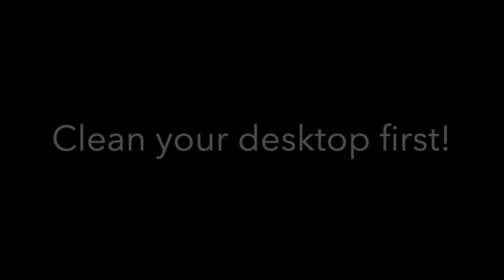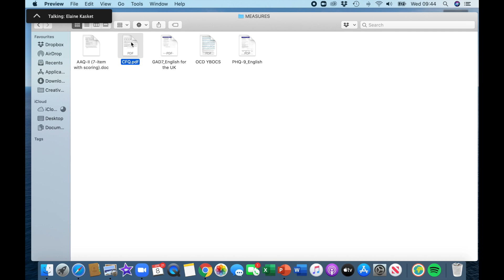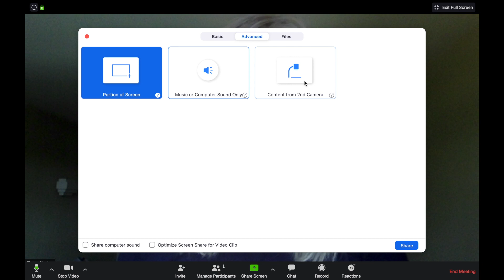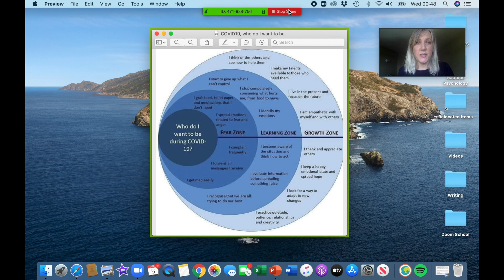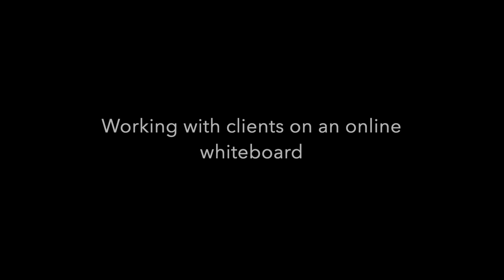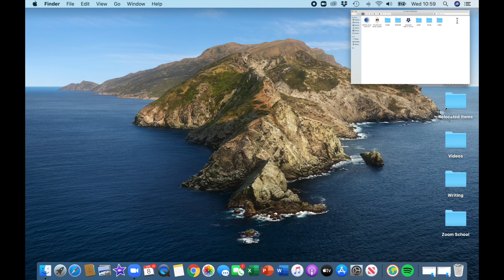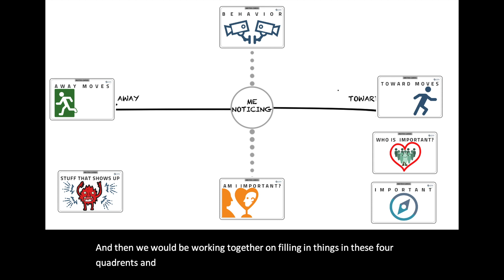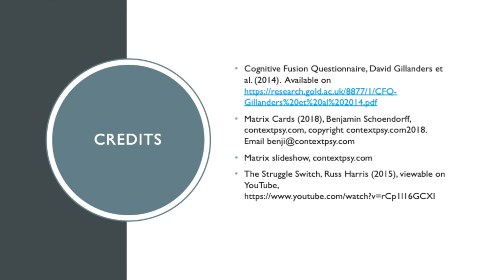Online Therapy Tips for Practitioners - Using Resources on Zoom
Practitioners, supercharge your online therapy practice by sharing resources on Zoom! Counselling Psychologist Elaine Kasket teaches you how to:
* prepare your desktop for utilising resources
* screen-share measures, videos, slideshows, diagrams or any other media with your client
* work together on the online whiteboard
* other tips to help you make the absolute most of online work, during coronavirus restrictions and beyond.

Elaine is the author of How to Become a Counselling Psychologist (2017), a book on the UK pathway to becoming a counselling psychologist, and All the Ghosts in the Machine: The Digital Afterlife of Your Personal Data (2020).

You can find 'The Struggle Switch' and other Russ Harris videos about Acceptance and Commitment Therapy on YouTube.

The Cognitive Fusion Questionnaire is from Gillanders et al. (2014) and is used with permission of the lead researcher.

The Matrix Cards are copyright contextpsy.com2018 and used with permission of their creator, Benji Schoendorff. Want to buy or download the Matrix Cards?